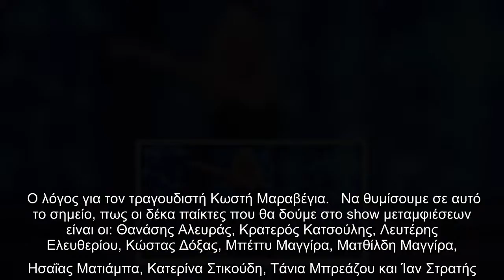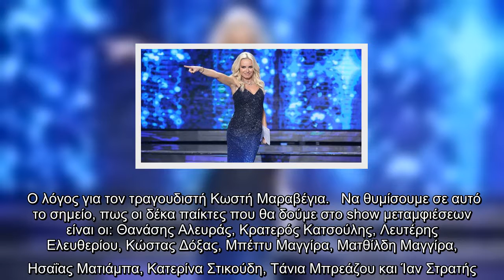Your Face Sounds Familiar - All Star: Έκλεισε και το τέταρτο πρόσωπο για την κριτική επιτροπή